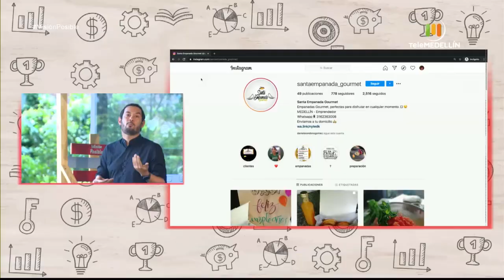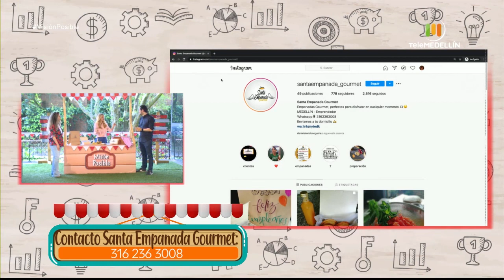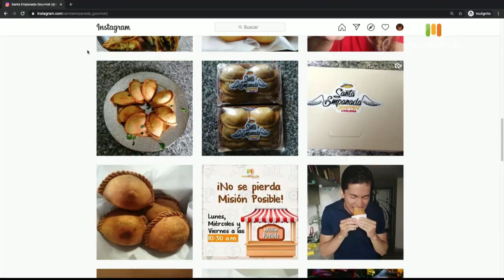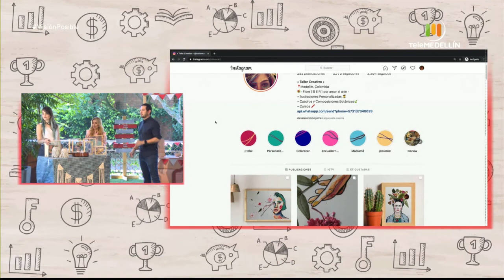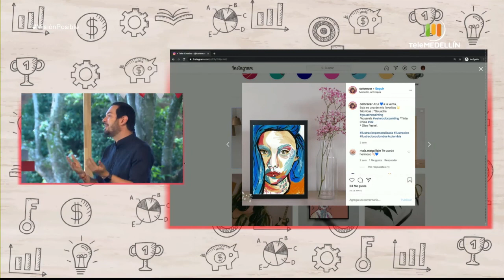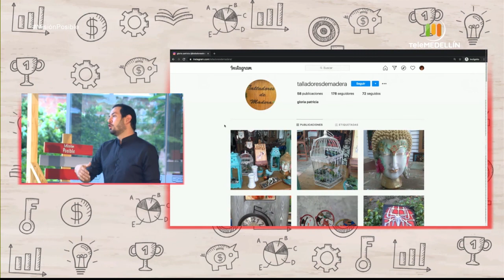Santa empanada, Colorecer y Talladores de madera [Misión posible] Telemedellín